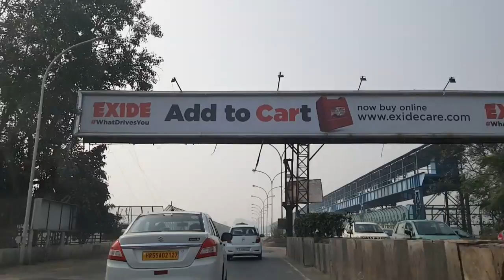IndianRoad：20181224 Kailash Hospital to New Delhi Bethel Korean Church, Part 2